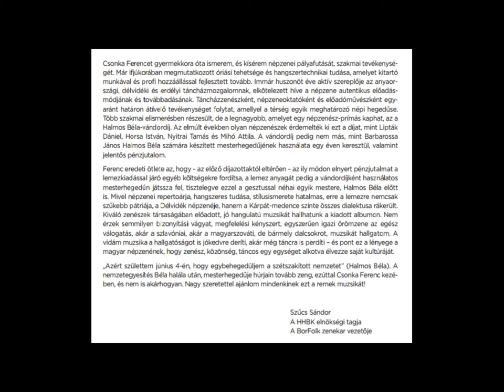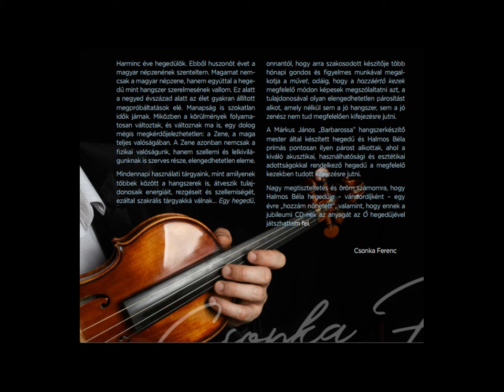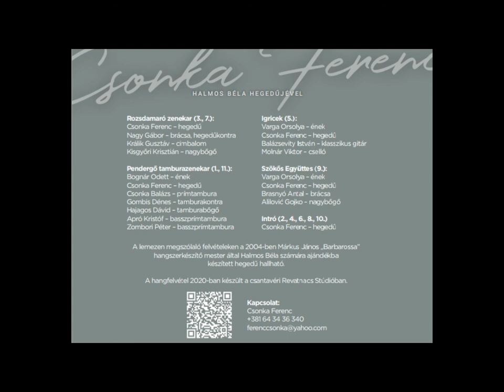Erre gyere, ne menj arra - Csonka Ferenc Halmos Béla hegedűjével: 07. Igricek - népdalfeldolgozás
Csonka Ferenc prímás, a Halmos Béla-vándordíj 2019. évi díjazottjának szólólemeze, amely Márkus Barbarossa János hangszerkészítő mester által, Halmos Béla számára készített mesterhegedűjén van feljátszva.

07. Igricek

Igricek:
Csonka Ferenc - hegedű
Varga Orsolya - ének
Balázsevity István - klasszikus gitár
Molnár Viktor - cselló

Csonka Ferenc és Molnár Viktor feldolgozása

Kiadja a Vajdasági Magyar Művelődési Szövetség és a Vajdasági Magyar Művelődési Intézet, 2020